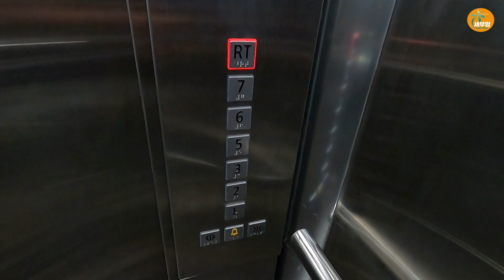드디어 오픈!! 필리핀 세부 신상 리조트&스파. 마사지 베드가 100개!![세부맘tv]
필리핀 세부에 드디어 신상 호텔이 오픈을 했어요
마사지 베드가 100개 라는데..

🥳세부맘 알뜰살뜰 해양스포츠
     문의 받습니다
☝Set1:
체험다이빙(또는 헬멧다이빙)+ 파라셀링+제트스키+냠냠 호핑
☝Set2:
체험다이빙(또는 헬멧다이빙)+
파라셀링+제트스키
☝Set3:
파라셀링+바나나보트+냠냠호핑
☝Set4:
제트스키+냠냠호핑
☝Set5:
냠냠호핑
💥문의 카톡 아이디: SA3324039

💙 세부맘 카카오톡 ID :
     CEBUMOM2019

음악 출처
ARTIST : 박지윤(노래), 이진헌(작곡)
FILM : 배성민